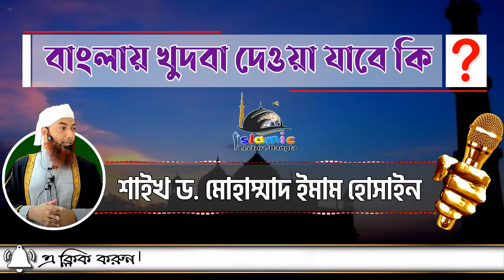বাংলায় খুতবা দেওয়া যাবে কি│শাইখ ড মোহাম্মাদ ইমাম হোসাইন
✏️আসসালামু আলাইকুম সম্মানিত দ্বীনি ভাই ও বোনেরা ইসলামের সত্য প্রচারে এবং বিভিন্ন সহিহ আকিদার আলেমদের বক্তব্য  শুনে এবং সেই অনুযায়ী আমল করে দুনিয়া ও আখিরাতে সফলতা অর্জন করতে আমাদের Islamic Lecture Bangla চ্যানেল এর সঙ্গে থাকুন।
👨🏼‍💼Founder, Director & Producer:-  Jobrul Miah
📖 বিষয়ঃ-  বাংলায় খুতবা দেওয়া যাবে কি
🎤 আলোচকঃ-  শাইখ ড  মোহাম্মাদ ইমাম হোসাইন
◆◆◆ Video Title ◆◆◆
◆◆◆ Related Hash Tag ◆◆◆
◆◆◆ Related Keyword ◆◆◆
 ◆◆◆ Download videos from this channel ◆◆◆